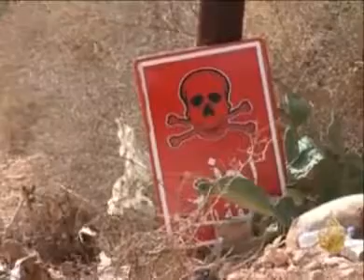حدائق الموت في زليتن (نزع الألغام)‬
ليبيا حرة
احفاد عمر المختار
اجدابيــــــا الزنتـــــــان البريقه مصراتــــــه الزاويــــه طرابلس بنغازى البيضاء طبرق الجبل الغربـــــى درنة المرج زليطن الركدالين زوارة العجيلات صرمان صبراته نالـــــوت بن جواد راس نالوف الكفرة شباب الاحرار ليبيا أشهداء 17 فبراير الابرا